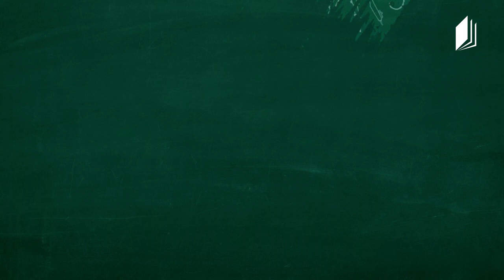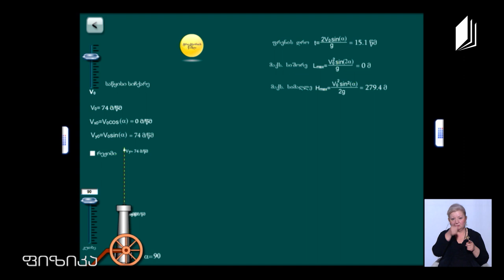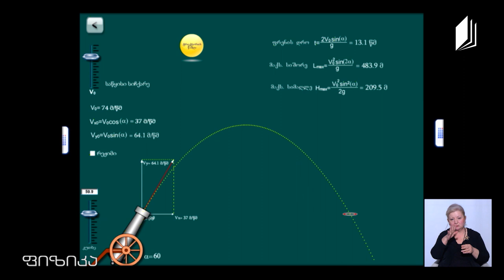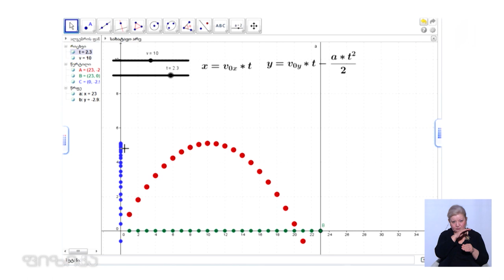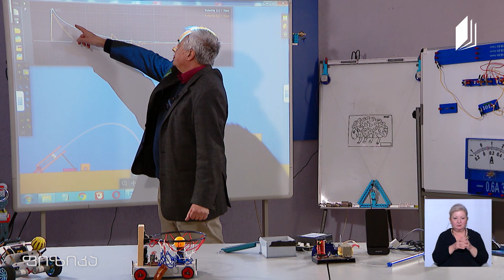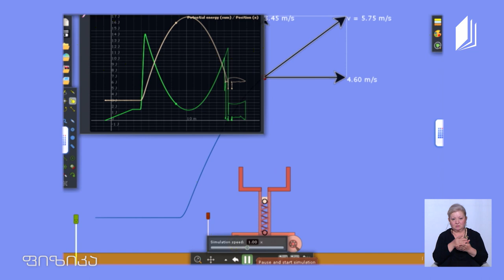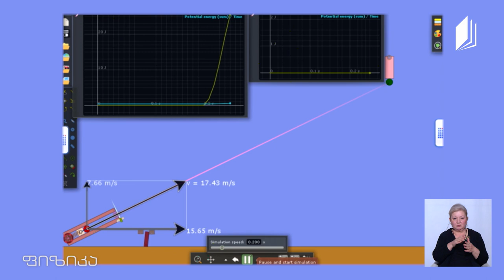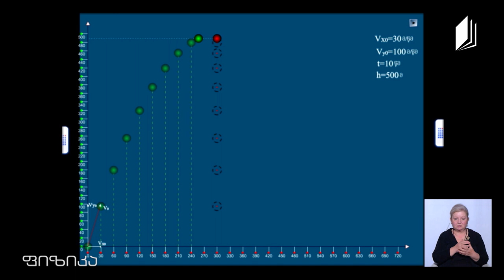ფიზიკის დრო - მოძრაობა სიმძიმის ძალის გავლენით, სხვადასხვა ექსპერიმენტი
სხეულის მოძრაობა სიმძიმის ძალის გავლენით / ჰორიზონტისადმი კუთხით გასროლილის სხეული / სხვადასხვა ექსპერიმენტები